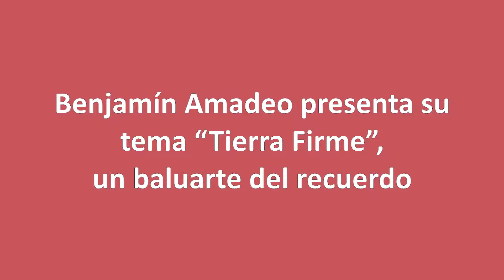Benjamín Amadeo presenta su tema “Tierra Firme”, un baluarte del recuerdo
El cantautor argentino y actor de diferentes films le canta a las añoranzas y la fuerza del amor por la lucha con sus rimas: “pasábamos la noche entera, mi juramento sigue vivo
cierro los ojos y me siento ahí contigo”

Luego de confirmar su primer show en vivo con público en Mandarine Park de Buenos Aires para el próximo 12 de febrero, Benjamín Amadeo llega con un nuevo lanzamiento, “Tierra Firme” ya se encuentra disponible junto con su video clip oficial en todas las plataformas digitales.

"Tierra Firme es una canción que habla de la valentía, de la resistencia, y el valor frente al destino. En pocas palabras, Tierra Firme habla del amor por la lucha, y de como un recuerdo imborrable que queremos volver a vivir nos hace ir más allá de lo que creíamos." Benjamín Amadeo

El video de “Tierra Firme” fue filmado durante el mes de diciembre en Hudson, provincia de Buenos Aires, producido por The Vrodas, y con dirección de Lucas Flaque y Pablo Tanno. Tierra Firme se suma como un nuevo adelanto del próximo disco que Benjamín Amadeo presentará este año, del cual ya hemos conocido canciones, tales como Vámonos, No Te Enamores, Salvarme Ahora y Magnetismo junto a Coti.

Con una carrera musical en constante crecimiento y transformación, Benjamín Amadeo no deja de sorprendernos con su carisma, voz y versatilidad musical. Desde sus inicios en la industria musical se ha abierto con canciones que rápidamente se destacaron, recibiendo un gran reconocimiento de pares y colegas que eligen compartir sus canciones con él. En 2019 contó con la participación de Los Auténticos Decadentes en “Las Flores”, canción que rápidamente se convirtió en un hit nacional y supera las 5.1 millones de views.